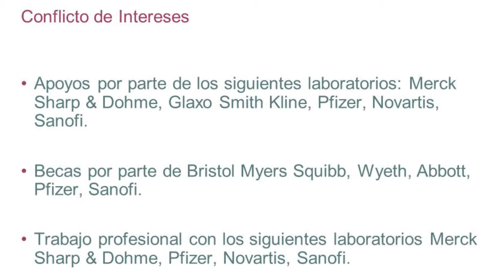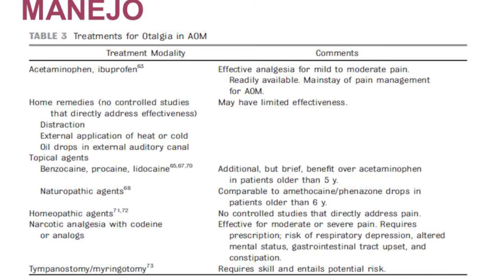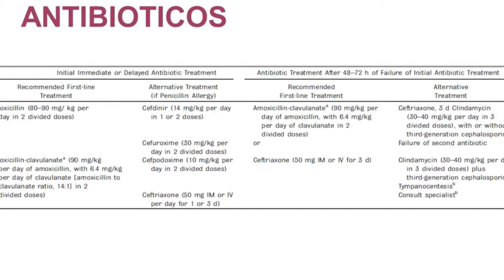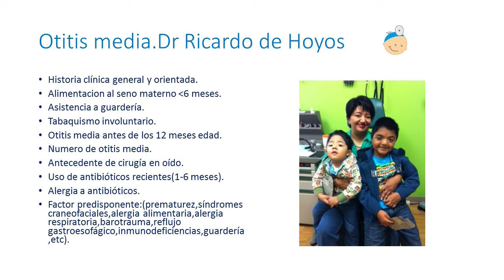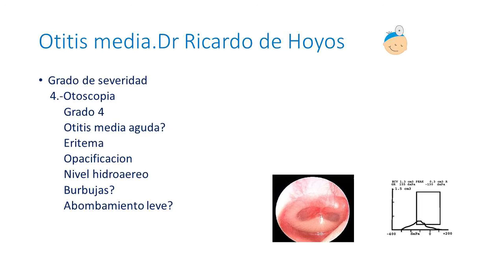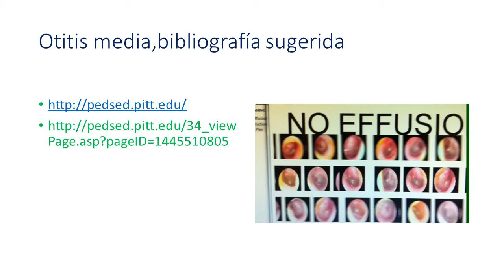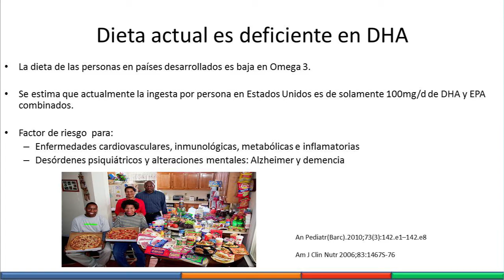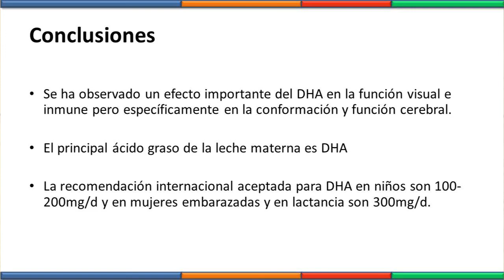Sesion Junio 2014 Tema:OTITIS MEDIA TRATAMIENTO MEDICO Y QUIRURGICO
Sesion Junio 2014
Tema:OTITIS MEDIA TRATAMIENTO MEDICO Y QUIRURGICO
Dr. Cesar Adrián Martinez Longoria y Dr. Ricardo De Hoyos Parra